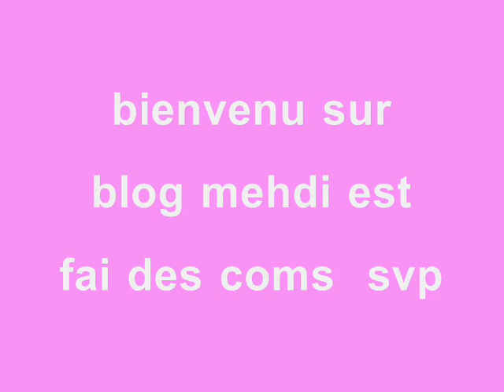massari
mehdi is massari is rumix